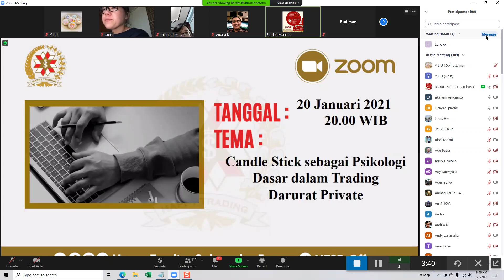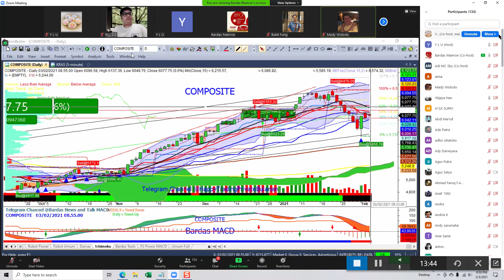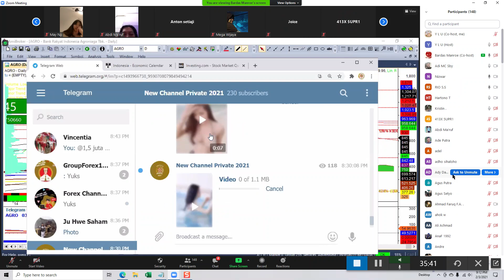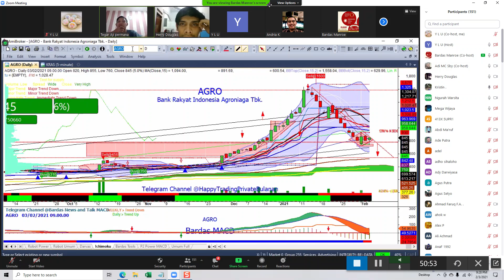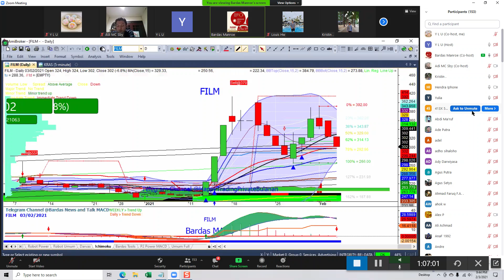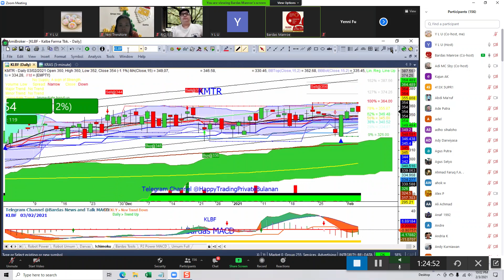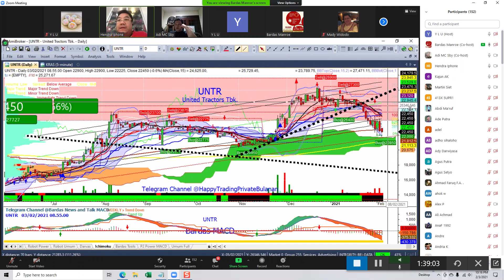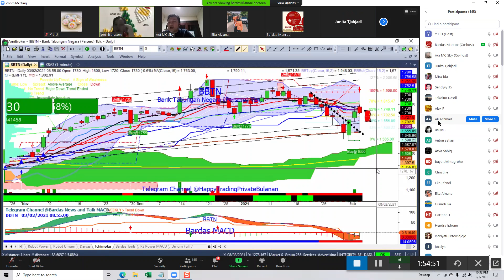Zoom 03 Feb 2021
Review Saham A SD Z